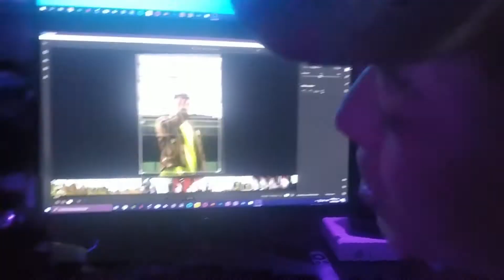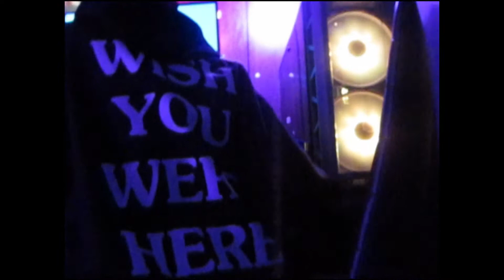No hacíamos fotos hace seis meses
Luego de ya un buen tiempo sin salir y mucho menos grabar, decidimos ir a la calle a volver a nuestra esencia, haciendo esta vez fotos para algunos modelos y volviendo a este formato de los vlogs callejeros. Vlog 22 de ??